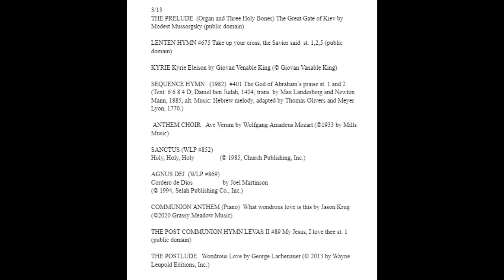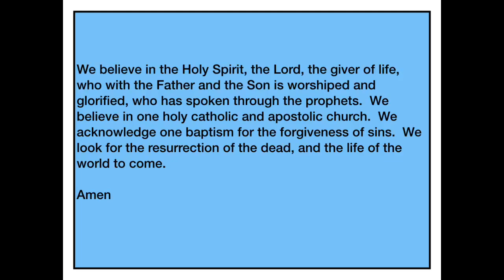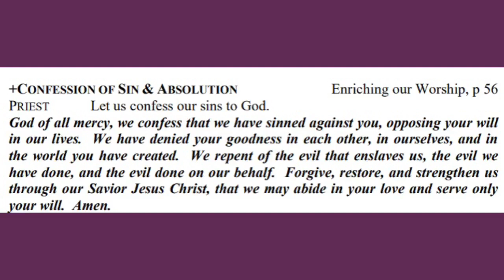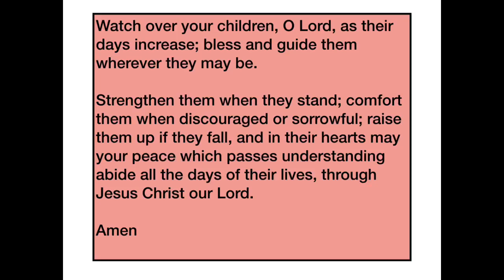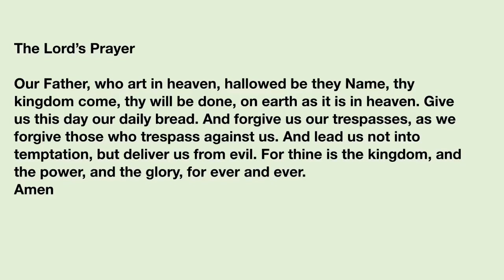The Fourth Sunday in Lent - 03.20.22 - 9:30 am